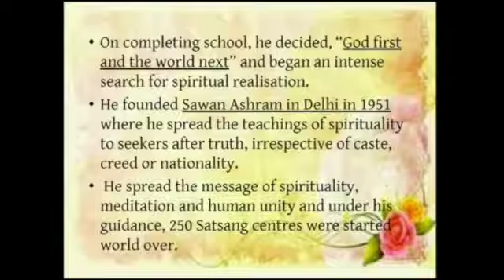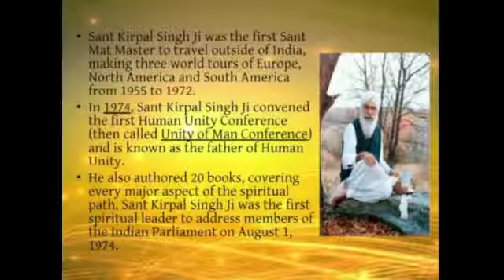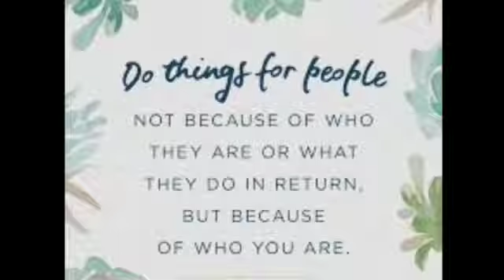Sant Kirpal Singh Ji Maharaj His teachings Spread Kindness